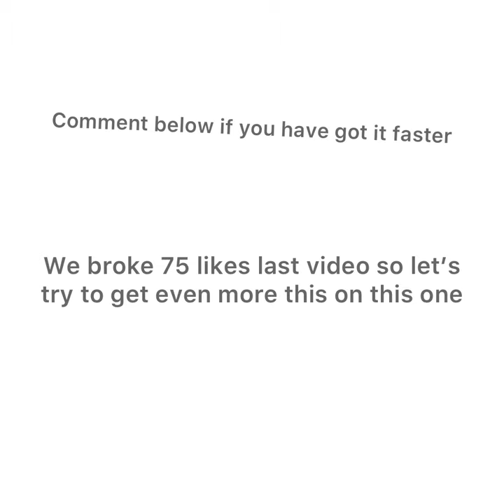How fast can we throw a card into a clothespin?